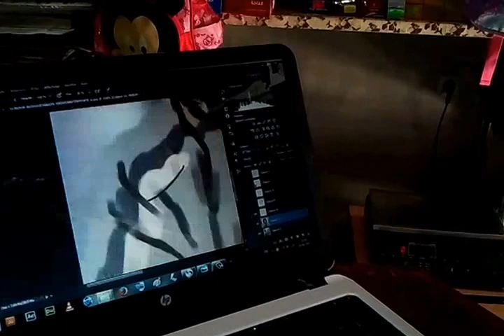Mahfoud watching his video